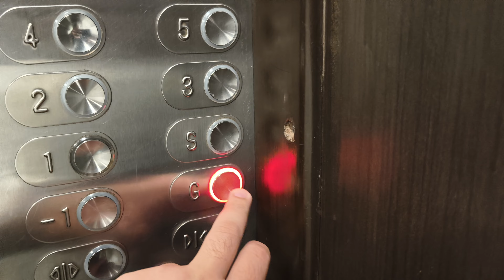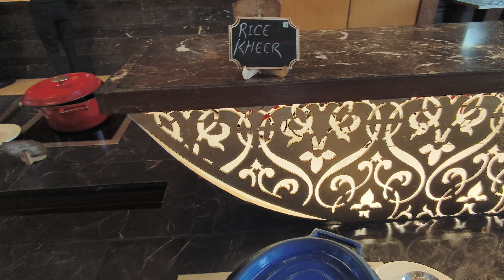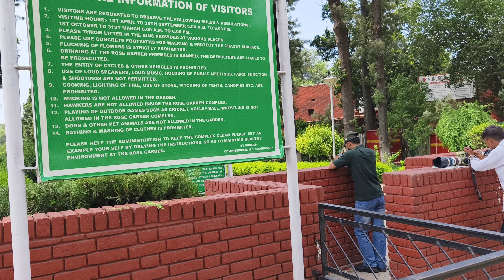DELHI TO CHANDIGARH || DAY -2 || PART - 1 || HAD HOLIDAY INN KA BREAKFAST || VISITED ROSE GARDEN.🌹🌹.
with kia seltos year of traveling - #2024 .

no professional relationship is being created by someone watching my video. For example, There is no attorney-client privilege between you, and you do not have any professional obligations to them.
the information I'M not giving designed to replace professional input.

The original Copyright(s) is (are) Solely owned by the Companies/Orignal-Artist(s)/Record-Label(s).